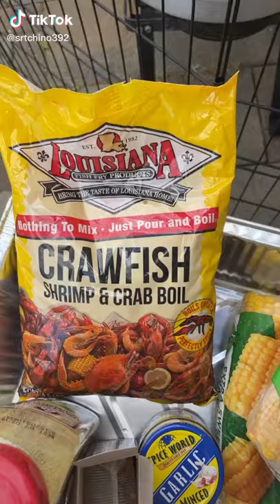back yard crawfish:shrimp boil part 1 Credit srtchino392